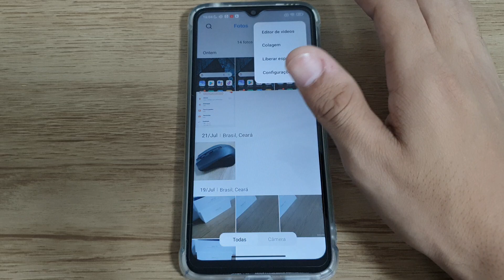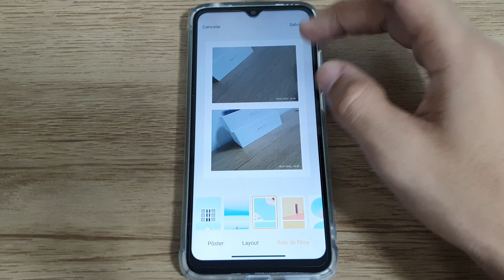Como fazer colagem de fotos no seu Redmi 10A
Fala pessoal!! vou mostrar nesse video passo a passo de como fazer colagem de fotos no seu Redmi 10A

★ LINK ONDE COMPRAR:
★Moto G60